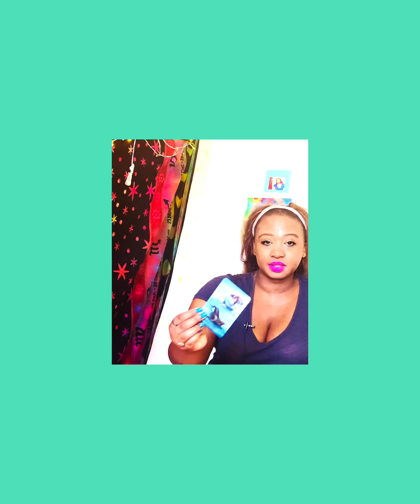Sibling rivalry between Prince William and Prince Harry. *Flashback Friday*